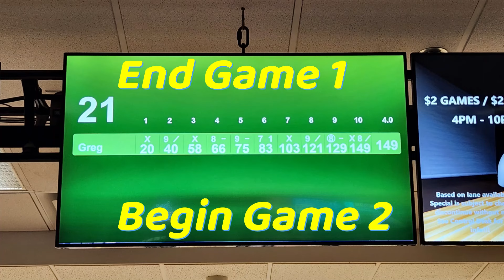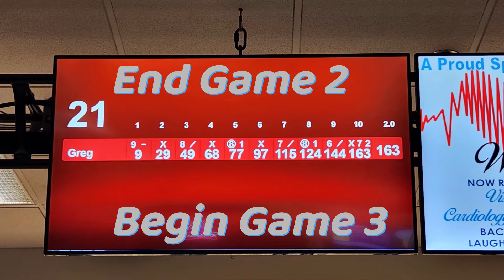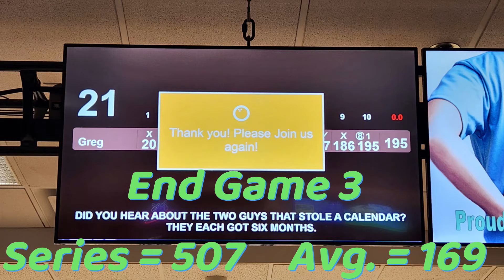All Over The Place (2.19.24) Low Avg. (Riverside Lanes)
Continuing from the previous video, we are at Riverside Lanes. Had the day off from work and just wanted to bowl. They still have the Twister pins in the machines. I love the new masking unit that is up. ENJOY!

Location:
Riverside Lanes (Laughlin, Nevada)

Chapters:
00:00 - Intro & 1st Game
04:25 - 2nd Game
07:57 - 3rd Game & Outro